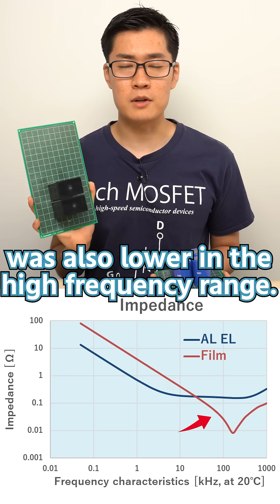Which one to choose? Electrolytic Capacitor or Film Capacitor?